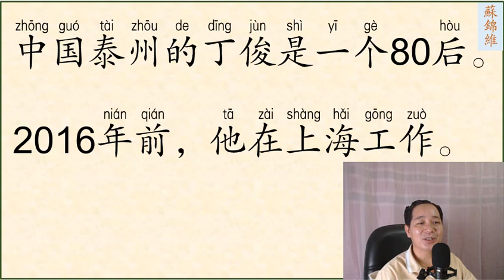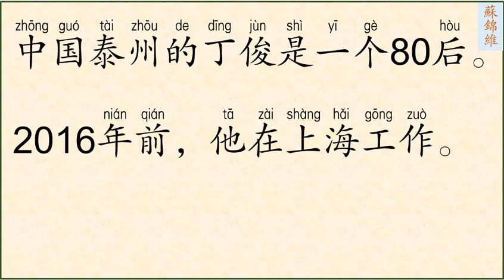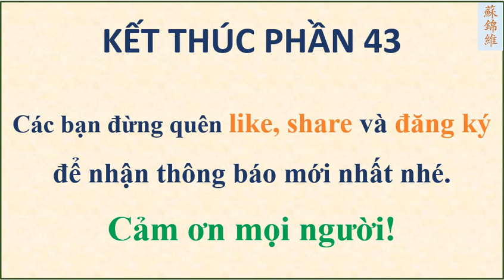ĐỌC BÀI VĂN NGẮN PHẦN 43